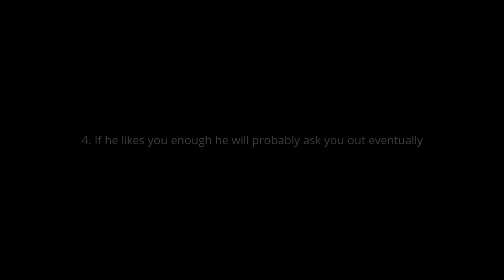4 Signs That A Guy Likes You